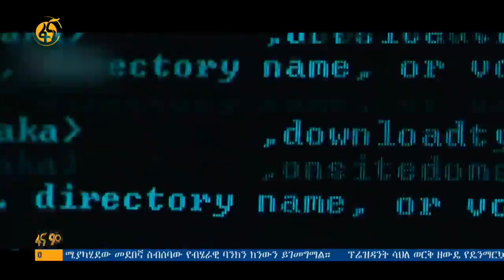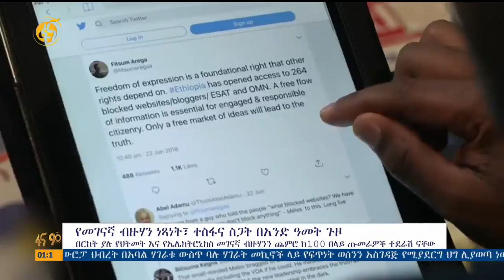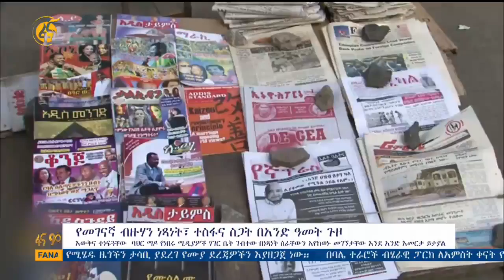የመገናኛ ብዙሃን ነጻነት፣ ተስፋና ስጋት በአንድ አመት ጉዞ